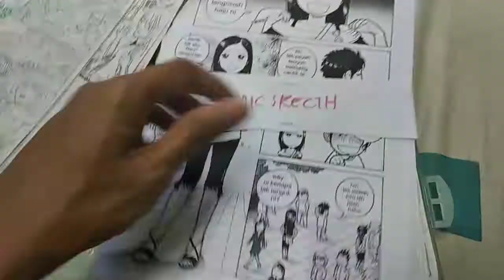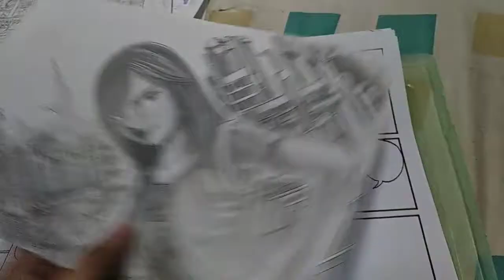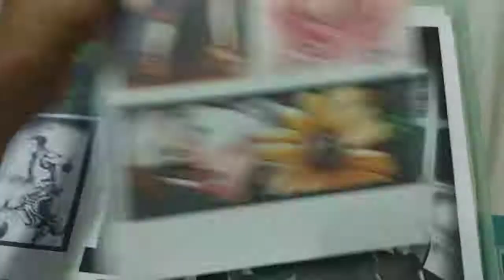Lakaran Lukisan Komik pJoe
Hasil karya pJoe
Lakaran komik yg dilukis oleh Pjoe sebelum menjadi kartunis sepenuh masa.

Karya yang terdapat didalam video ini seperti:
- love n life @ 18 n life
- tension academy
- awak hebat
- aku janji aku akan berubah
dan bnyk lagi.